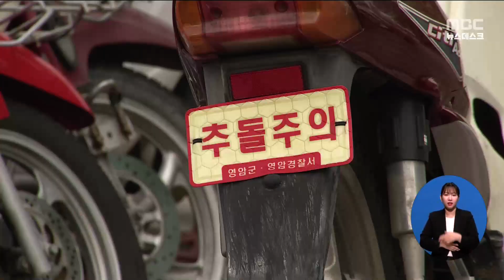불법 오토바이 운행.. 5개월 동안 1건 적발[목포MBC 뉴스데스크]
◀ＡＮＣ▶

수년 째 계속되고 있는
대불산단 내 무등록, 무보험 불법 오토바이 운행은
경찰과 지자체 등 관계기관들의
무관심 속에 이뤄져 왔던 것으로 드러났습니다.

하루 수백대가 넘는 불법 오토바이들이
운행하고 있지만 5개월동안 합동단속에서
과태료가 부과된 건 단 한 건 뿐이었습니다.

◀ＥＮＤ▶
◀ＶＣＲ▶

출근길 영암 대불산단

불법 오토바이가 운행하고 있는지
똑같은 곳에서 이틀째 현장 취재를 했습니다.

변한 건 하나도 없습니다.
경찰이나 지자체 단속도 없습니다.(화면분할)

대불산단 내 번호판이 없는
무등록, 무보험 등 3무 불법 오토바이는
줄잡아 수백대에 이를 것으로 추정됩니다.

오토바이 운전자들은 대부분 외국인 노동자들

한 대당 30-40만원이면
중고 오토바이를 손쉽게 구할 수 있다고 말합니다.

◀ＳＹＮ▶ 불법 오토바이 운전자
삼십만원, 사십만원 해요 ,
네 돈만주면(살 수 있어요)
여기 대불산단 오토바이 다 (번호판) 없어요

번호판 없는 오토바이가 많은 이유는
보험료 부담에 오토바이 등록을 기피하거나
같은 국적 사람들 간에 오토바이를
개인적으로 거래하기 때문입니다.

또 불법체류자는 번호판 등록 자체가
안돼 무등록 불법 오토바이가 많습니다.

하지만 관계기관들은
사실상 단속에 손을 놓고 있습니다.

[S/U] 불법 오토바이 운행에 대해 경찰은
지자체와 함께 한달에 두번씩 단속을 하고 있다고
말하고 있습니다.

하지만 올들어 경찰과 합동 단속은 4차례 뿐,
심지어 단속된 10건 가운데 과태료 부과는 1건,
그나마 나머지는 모두 계도 조치됐습니다.

5개월동안 1건을 적발한 셈입니다.

신원조회가 안된다 혹은 인원이 부족하다가
관계기관들의 해명입니다.

◀ＳＹＮ▶ 영암군청 관계자
신원이나 이런게 정확하지 않다는..
거주지나 이런 것이 정확하지 않아서..

◀ＳＹＮ▶ 영암경찰서 관계자
출퇴근 시간대에 인원이 없습니다.
교통시설 점검 등을 하기 때문에..

2년 전 대불산단 치안협의체가 발족했지만
외국인 무등록,무면허 불법 오토바이 운행에
대한 단속은 겉돌고 있습니다.

MBC 뉴스 안준호입니다.